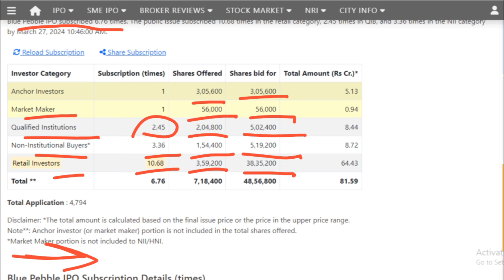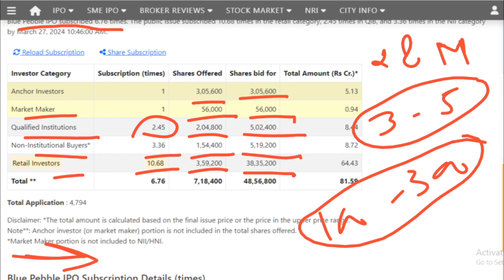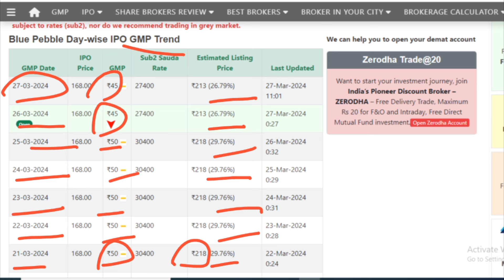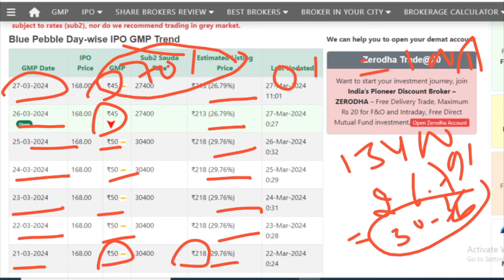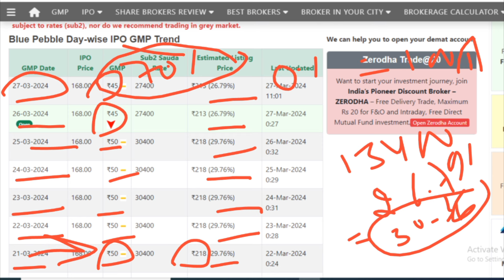Blue Pebble IPO | Blue Pebble IPO GMP | Blue Pebble IPO Subscription Status I Blue Pebble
Blue Pebble IPO | Blue Pebble IPO GMP | Blue Pebble IPO Subscription Status I Blue Pebble IPO Today GMP I Updated GMP

Blue Pebble  Limited SME IPO Details I Blue Pebble  Limited SME IPO Review I Blue Pebble IPO SME Detailed video

This Channel is just to provide information for following:
1. 📈 In which IPO to invest or not.
2. 💰 Stock Market Related guidance.
3. 💸 Taxation related Imformation.
4. What is the IPO means?
5. What is the offering price of an IPO?
6.Should I buy IPO shares?
7. IPO GMP or GMP of IPO.
8. Latest IPO
9. Upcoming IPO
10. IPO Full form
11. IPO watch
12. IPO listing today
13. Indian stock market today
14. Indian Stock Market today live
15. Indian stock market news tomorrow
16. Today market live
17. Moneycontrol share Price.
18. Share price List of all companies